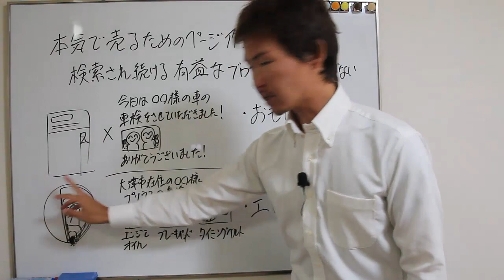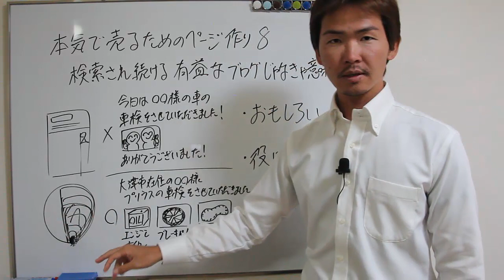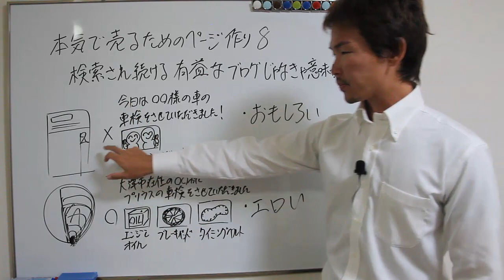本気で売るためのページ作り【8】 検索され続ける有益なブログじゃなきゃ意味がない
↓↓↓バックナンバー↓↓↓
■本気で売るためのページ作り【1】 今日中に売らなければならない・・・宇田ならどうする？

■本気で売るためのページ作り【3】 ブログでお金をかけずになんとか今日中に売れないだろうか

■本気で売るためのページ作り【4】 今から1年かけて「売れるブログ」を育てる

■本気で売るためのページ作り【5】 目的・ターゲット設定「どんな人の悩みを解決できるか」

■本気で売るためのページ作り【7】 ブログのタイトルと説明文は検索されるためのもの

ビジネスブログは書いたその日に注目される必要はありません。今後ずっと検索され続ける有益なブログを書いて、1年後、2年後に読まれ続ける工夫をしましょう。難しいSEOの知識なんて不要です。あなたのブログのターゲットが検索する可能性があるキーワードを意識してブログを書くだけでOKです。